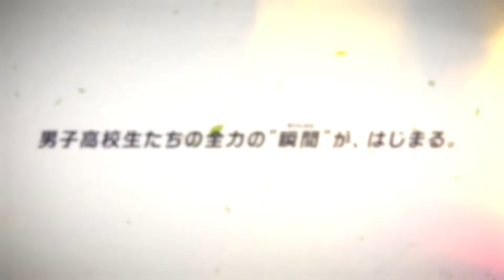Futsal Boys!!!!! | Official Trailer 3 - New PV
Guys are you interested in buying some products, then check out these awesome anime model hoodies over at Amazon

This Channel is all about the community, and all we hope to do is make everyone happy and enjoy the content we produce. Without all of your support, we wouldn't be here, so we want to thank you all for your support.

Infamous brings you the latest Anime Headlines, Anime Trends Anime Trailers/Previews & much more to come directly from the anime media.

● Anime Data:
✔️Studios:
✔️Genre:
✔️Premiere: